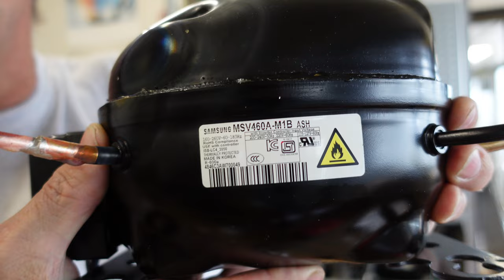Samsung Food Center neuer Kompressor 10 Jahre Garantie Kältemittel R600a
10 Jahre Garantie wir Reparien auch
Kühlgeräte